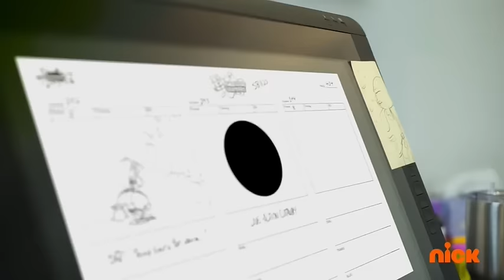Out Of Context Post Sequal SpongeBob for 4 Minutes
Showcasing how there’s more to Modern SpongeBob than just Wacky Faces & References

NOT FOR KIDS 13+ DONT EVEN THINK ABOUT YOUTUBE….. PUSSY COCK